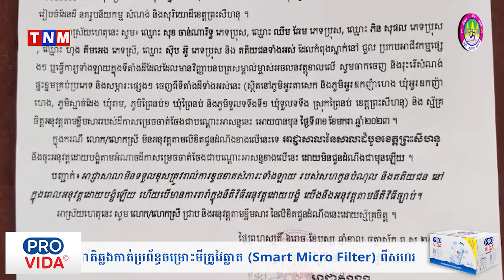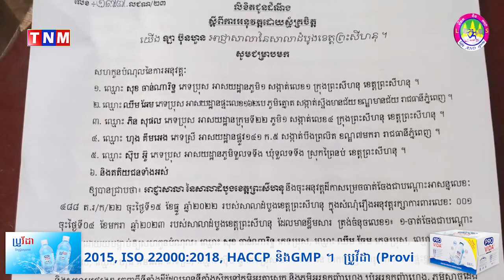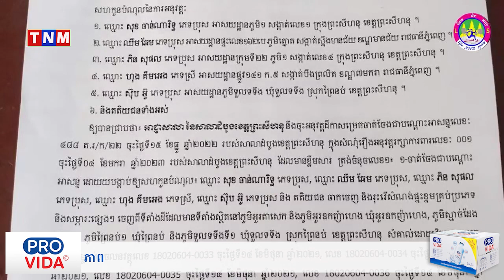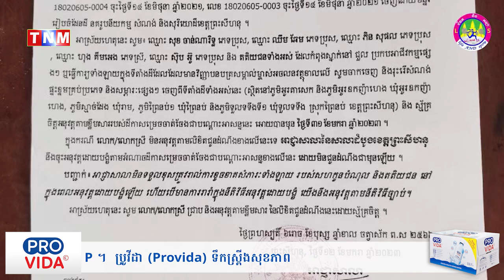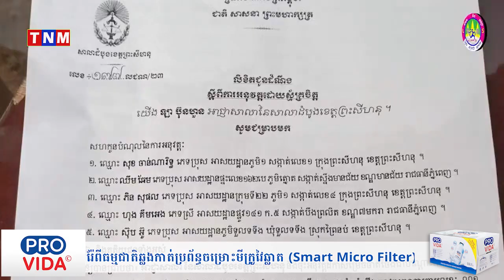ហានីភ័យហើយ បញ្ហាដីធ្លីនៅចំណុច តាដួង តាអាំ ឃុំអូរឧកញ៉ាហេង ឈានដល់ប្រើអំពើហឹង្សា និងយាយីដល់លំនៅ